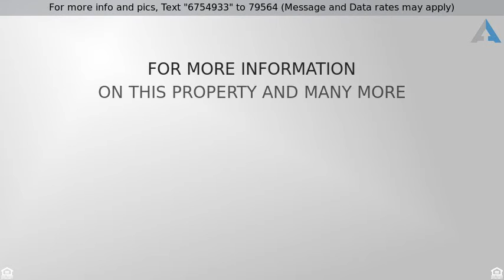Priced at $174,000 - 10780 HILLANDALE, Jerome, MI 49249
Residential, Bi-Level - Jerome, MI

Space galore on a scenic double lot featuring a fireplace, large kitchen, 3 bedroom, 3 full bathrooms, deck off back, 2 car garage and access to Lake LeAnn. Listing includes additional parcel #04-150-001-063 for additional parking, yard, recreation, etc.